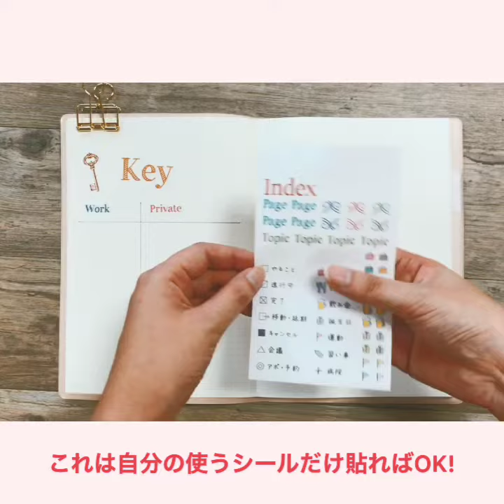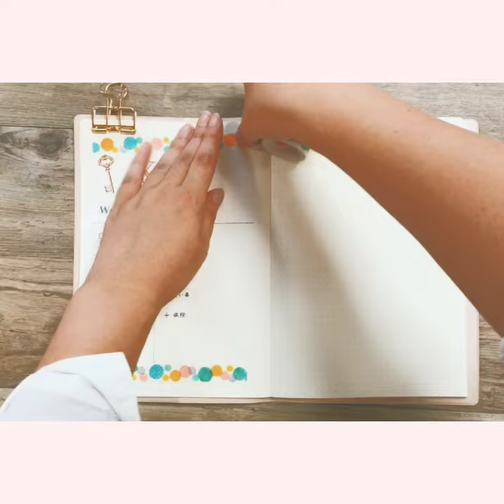My Journalでkeyページを作ろう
パインブックが販売するMy Journalの商品を使って
バレットジャーナルの基本ページ、keyページの作り方を紹介します。